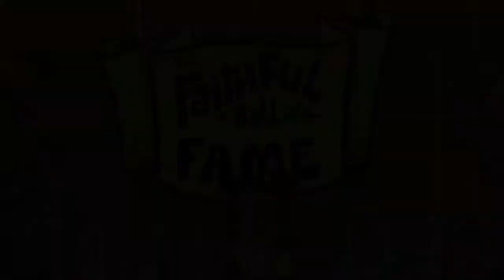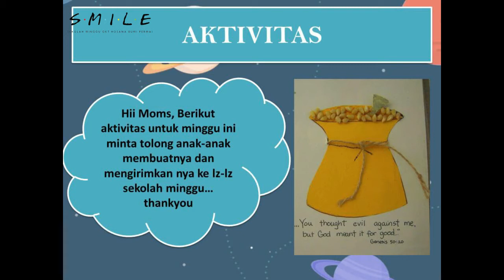Kelas PG 15 November 2020